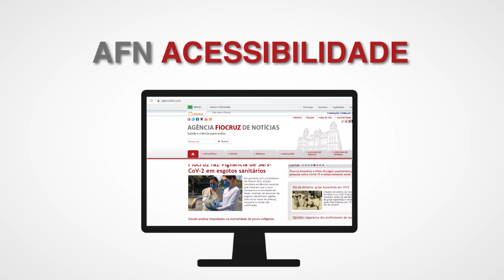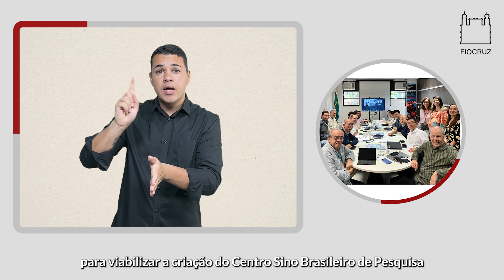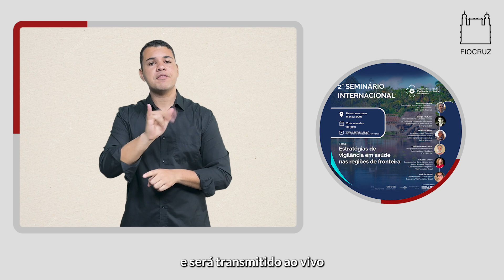AFN Acessibilidade - Semana de 4/9 a 8/9